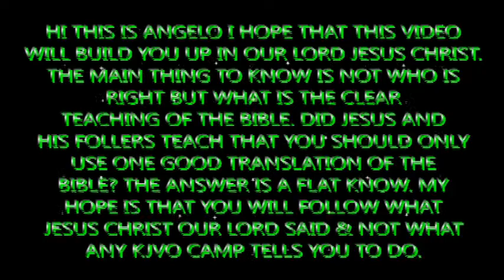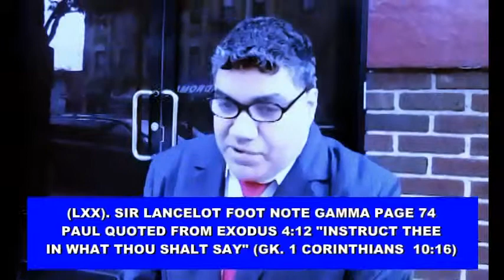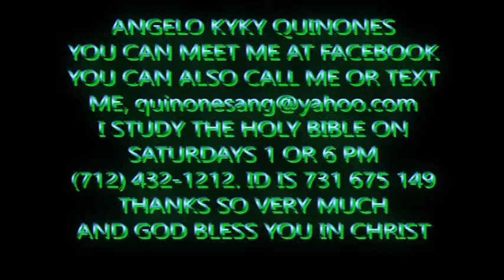THE KING JAMES ONLY CONTROVERSY DEBATE CODE 34/ANGELO'S (REAL VIDEO)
The King James Only controversy is a divider of churches, friendships and relationships. I am interviewed by my brother in Christ Jesus "Philip Sherman." I had five KJVO debates with Mr. Sherman and this sa part 1 of a informal debate, debate number three.  I will present my side of the topic. No where in the Bible does it "CLEARLY" say that we are not to use any thing but the KJV Bible. Our beloved Lord Jesus Christ and the Apostles never taught that we should use only one version of the Bible. I will have all of our five debates up on YouTube in the future, if the Lord will.